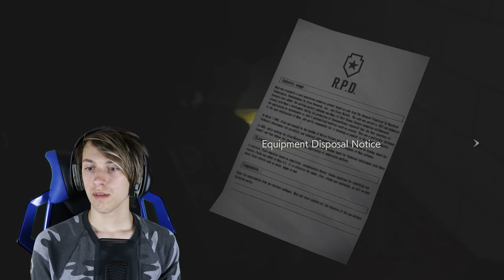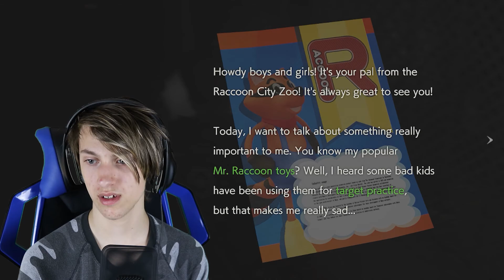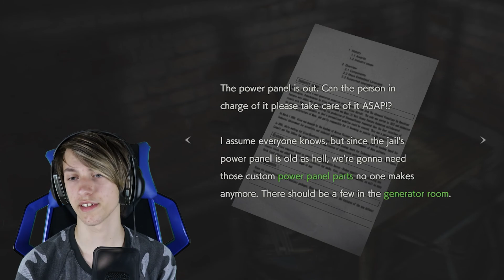RESIDENT EVIL 2 - Part 6 | Ada's Canceled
I meet Ada.

What's going on Deer Sirs I play games react to videos when i feel like it also upload Schedule is a little wack I get there soon.